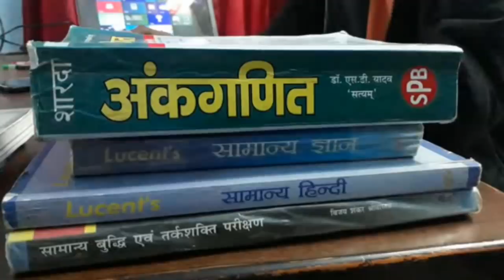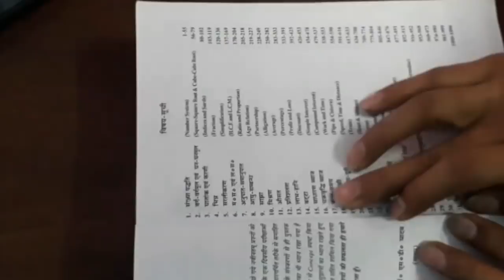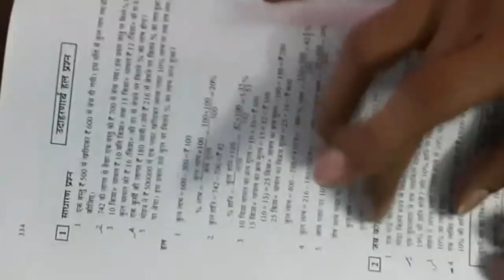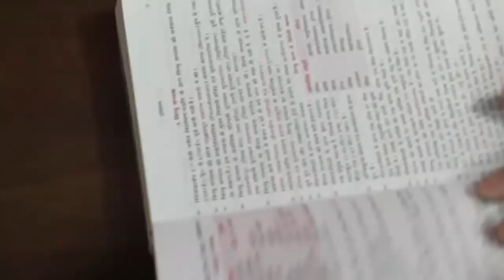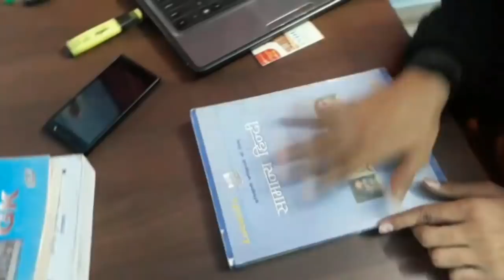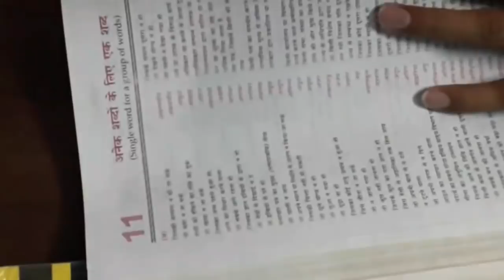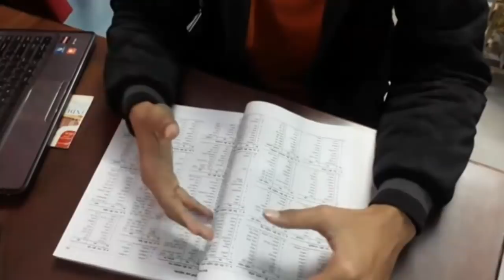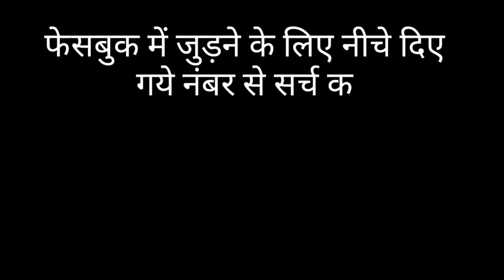सबसे अच्छी किताबें। up police constable 2018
UP Police सिपाही की परीक्षा के लिए सबसे अच्छी पुस्तकें कौन-कौन सी हैं ।जिन पुस्तकों को पढ़ने से इलेक्शन आने की संभावना बढ़ जाती है वह सब बताया गया है।